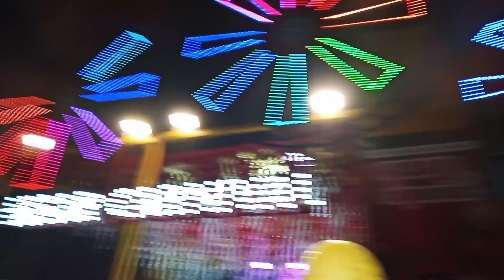masti in traidfair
hey guys I am back to my channel 🌈❤️
GC MASTI VLOGS
bye 👋👋